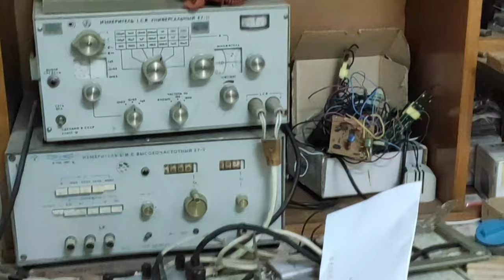Just video 105